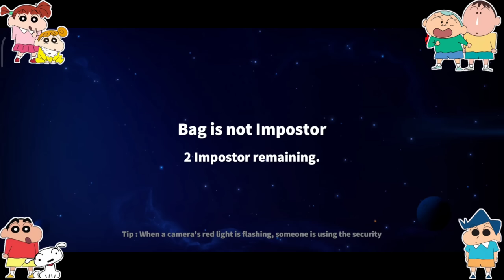Shinchan became bounty hunter in super sus and uses 999 iq 😱🔥 | shinchan playing among us 3d 😂🔥